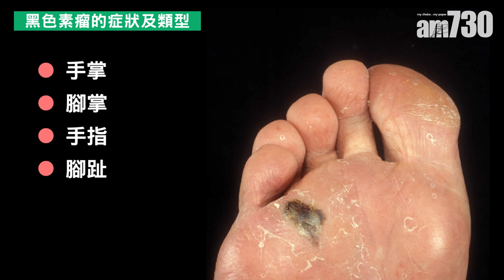黑色素瘤可由癦或痣演化 做好防曬預防皮膚癌｜醫SICK醫識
黑色素瘤是皮膚癌的一種，惡性黑色素細胞增生所致，可以是原發性，亦可由癦或痣演變而成，皮膚科專科醫生劉顏銘指，亞洲人的黑色素瘤大部分都長於手掌、腳掌、手指及腳趾等地方，可稱為末端型黑色素瘤，提醒市民平時要做好防曬措施，亦要多留意皮膚上的痣及癦，一旦出現異常就要立即求醫。

bmgproductionmusic